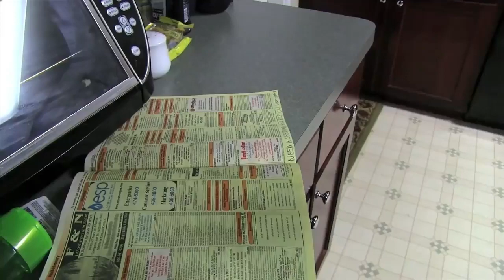(SML REUPLOAD) Shrimpo Hunter Episode 4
Original Upload Date: November 2nd, 2012
Original Description: Shrimpo Hunter Episode 4

Woody hunts for shrimpo's for Bowser's dinner date.